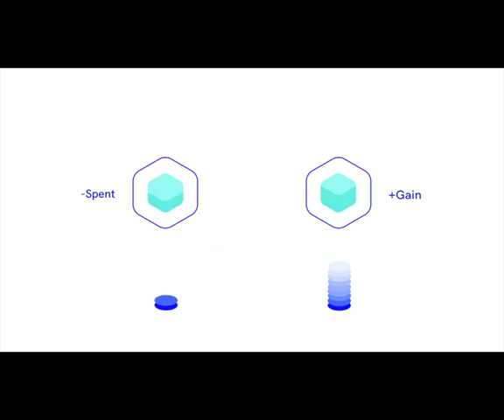Einführung in IOTA 2.0 - Konten, Token, Mana und Staking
Entdecke Mana 2.0, die revolutionäre Ressource im IOTA-Netzwerk! Mana wird kontinuierlich durch das Halten von IOTA-Tokens generiert und spielt eine entscheidende Rolle in der Netzwerk-Nutzung, Fairness und Kollaboration. Erfahre, wie Mana bei Transaktionen, beim Erstellen von NFTs und bei der Delegierung von Abstimmungskraft verbraucht wird. Schau dir das Video an und versteh, wie Mana das IOTA-Ökosystem verändert!